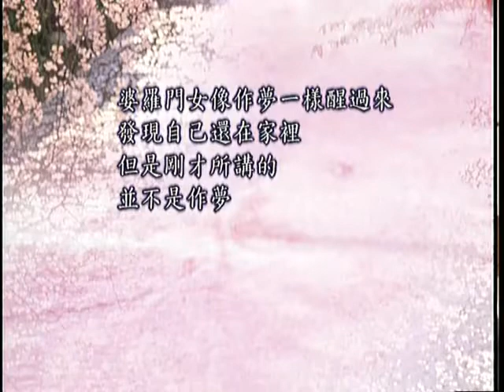地藏菩薩本願功德經第八集 寬謙法師